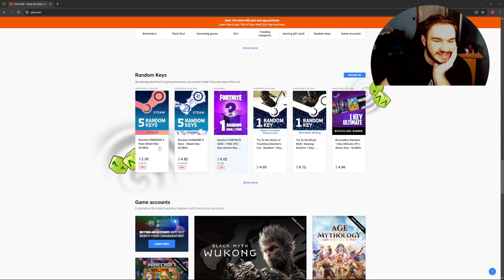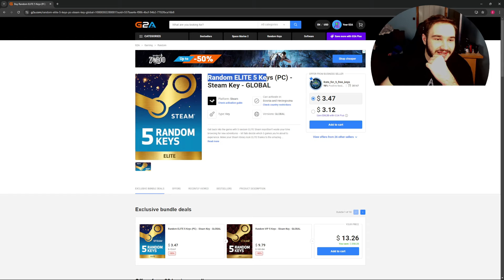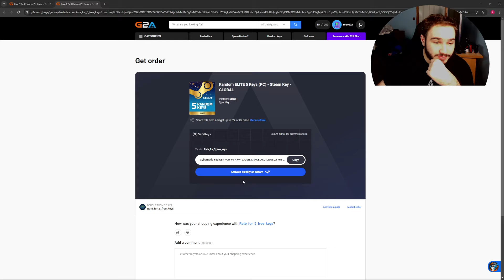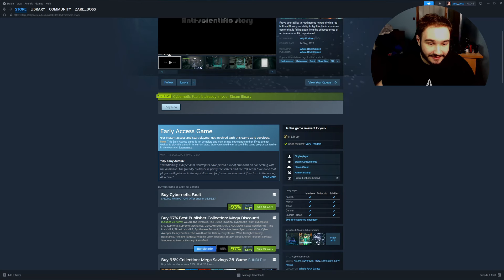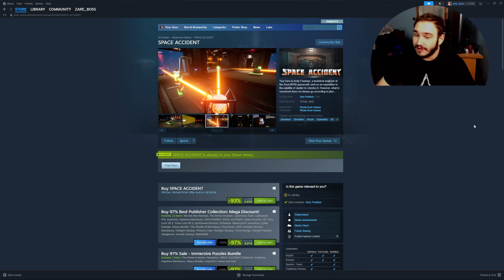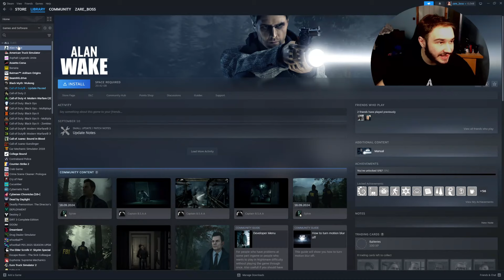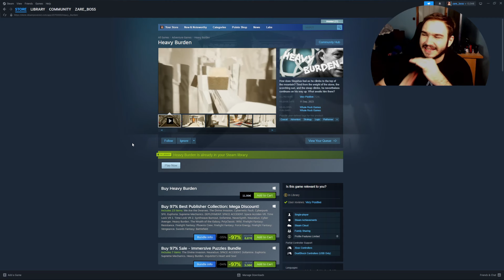Kupio sam 5 random keyeva na G2A